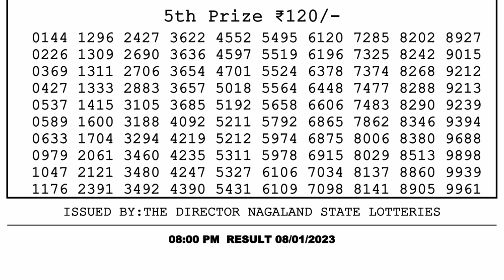Nagaland Lottery Sambad Live 8pm 08.01.23